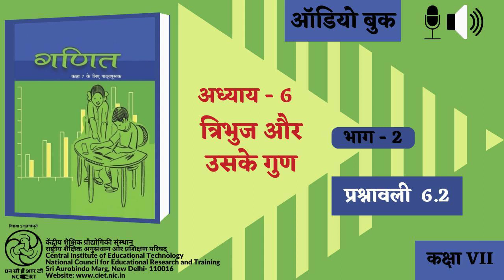Adhyay-6 Tribhuj aur uske Gun : Bhag-2 : Prashnawali 6.2